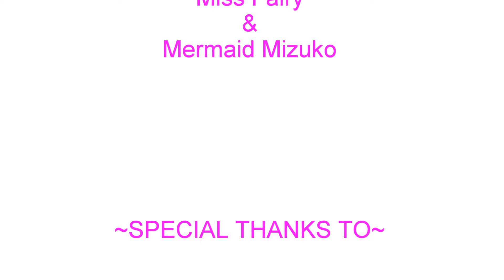Fairy Bay Episode 1: Welcome to Fairy Bay!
Miss Fairy is so happy to have her best mermaid friend, Mermaid Mizuko, back at the Fairy Bay! If only Mermaid Mizuko can get used to walking on legs before the next episode!

The Fairy Bay is Adelaide's iconic party venue and fairy dress shop based in Glenelg, South Australia. Offering magical characters for children's parties, events and school holidays!